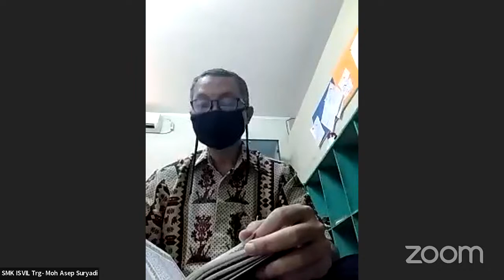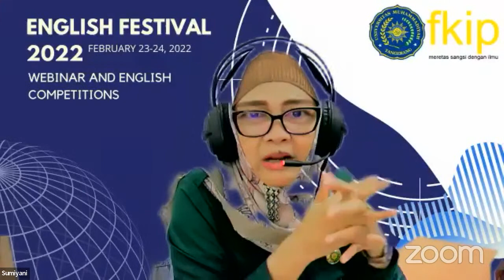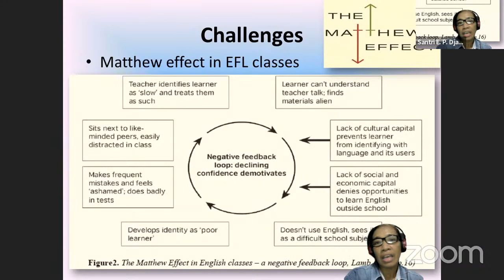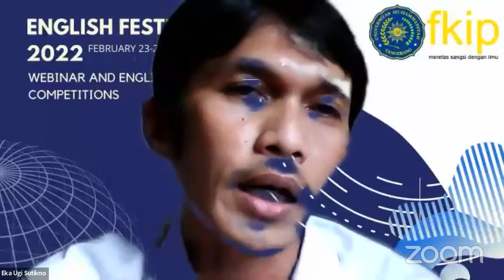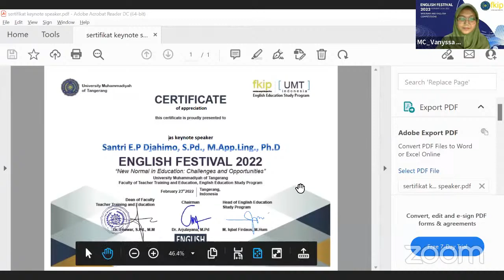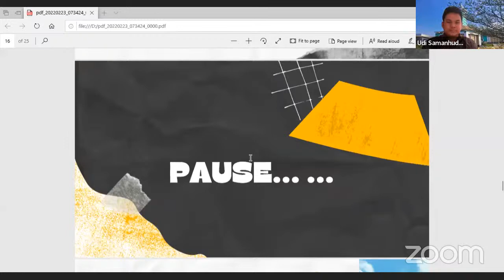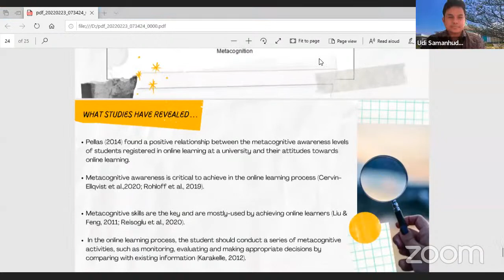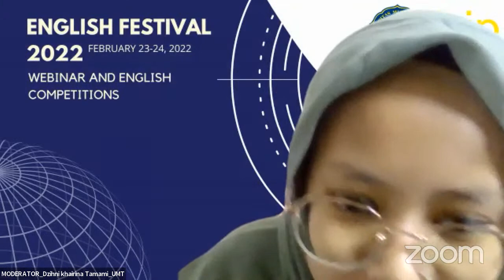Webinar FKIP | English Festival 2022